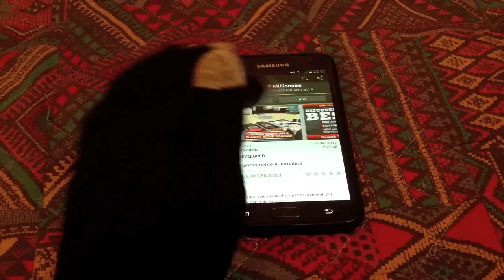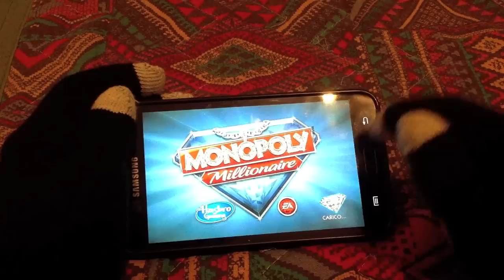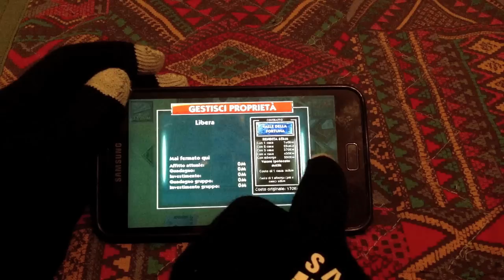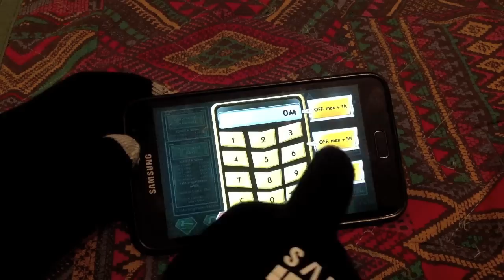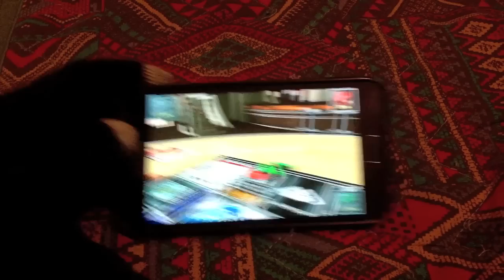Videorecensione di MONOPOLY da EA per Android